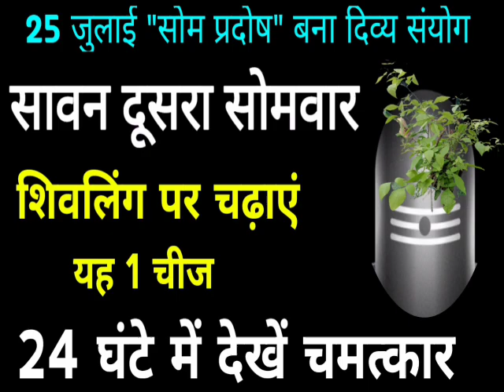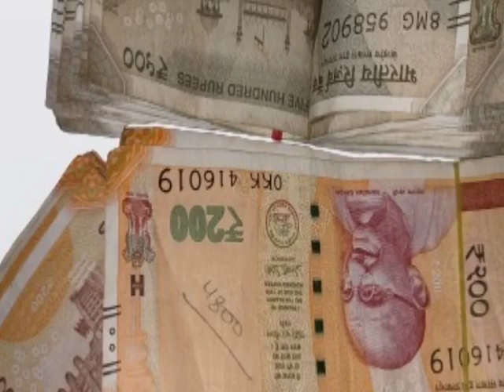25 जुलाई सावन सोमवार शिवलिंग पर चढ़ाएं यह 1 चीज 24 घंटे में देखें चमत्कार shivling Sawan Somvar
25 जुलाई सावन सोमवार शिवलिंग पर चढ़ाएं यह 1 चीज 24 घंटे में देखें चमत्कार shivling Sawan Somvar